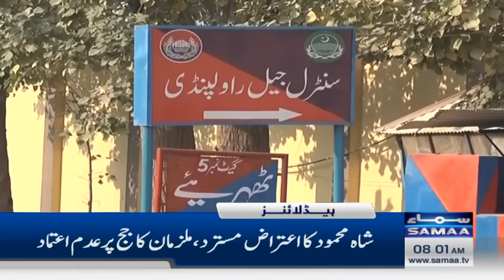Samaa News Headlines 8AM | Bad News For PTI | 30 Jan 2024 | SAMAA TV